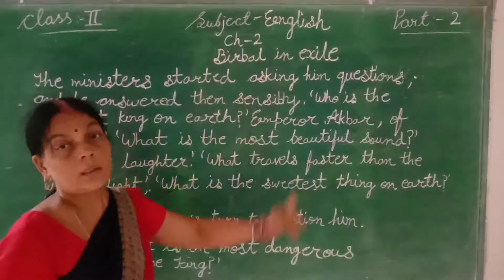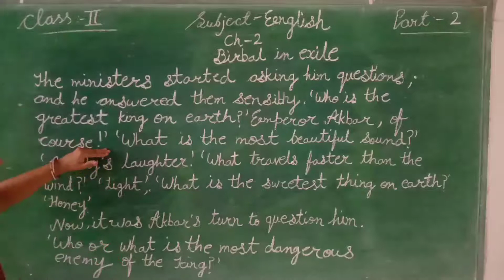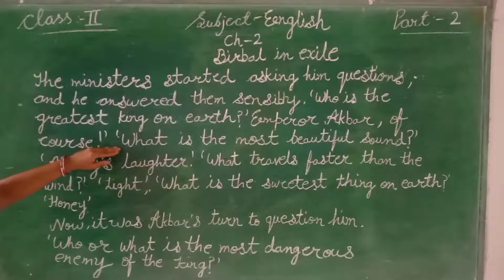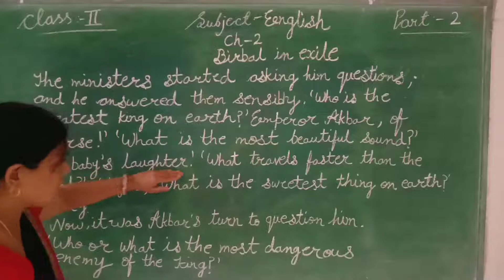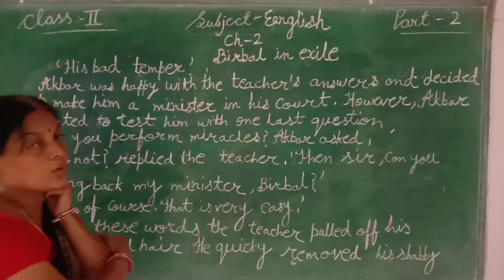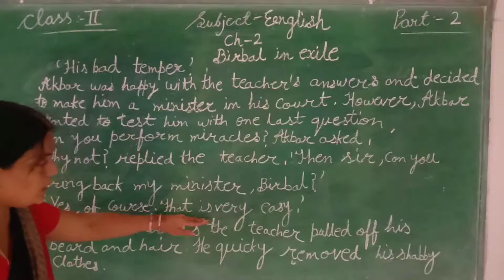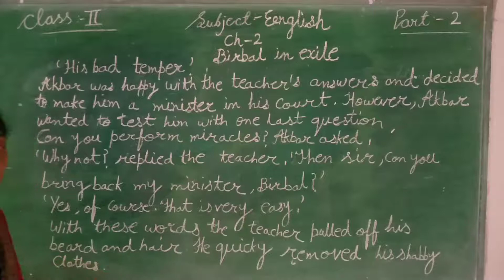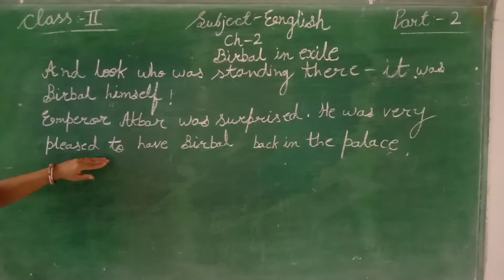ENGLISH CH-2 BIRBAL IN EXILE PART-2 CLASS- 3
IN THIS VIDEO WE LEARN ABOUT ENGLISH CH-2 BIRBAL IN EXILE PART-2 CLASS- 3 ENGLISH AND HINDI MEDIUM
STUDENTS.